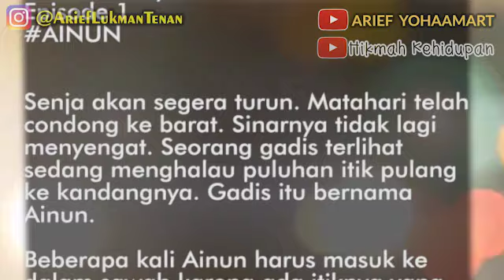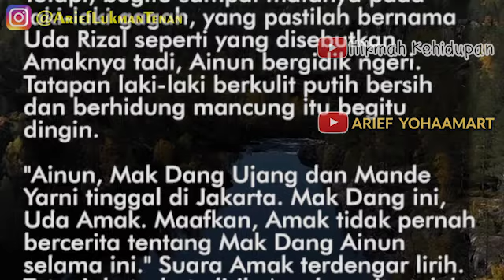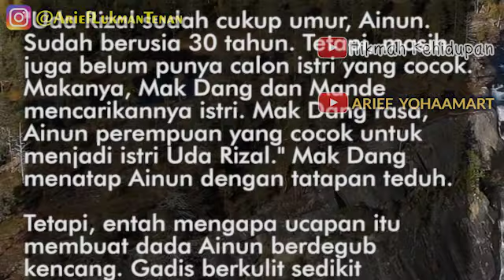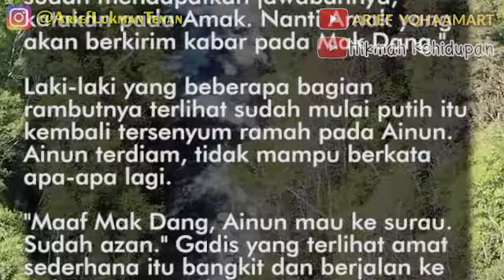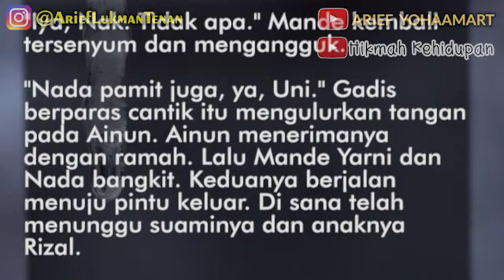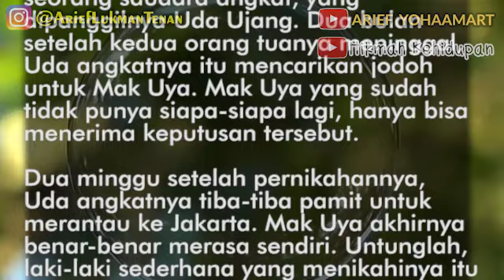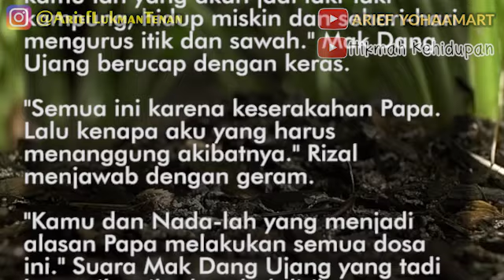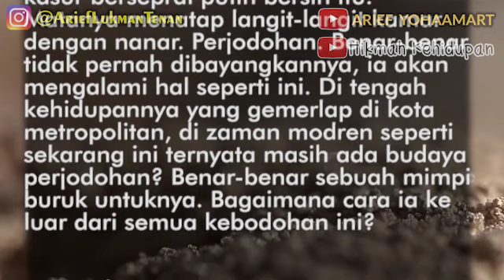LAFAZ CINTA UNTUK AINUN - EP 1 | Perjodohan Cinta Antara Uda Rizal dan Ainun Gadis Pengembala Itik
Judul : "Lafaz Cinta Untuk Ainun"
Penulis : Naya R
Episode 1

Senja segera turun, matahari telah
condong ke barat. Sinarnya tidak lagi
menyengat. Seorang gadis terlihat
sedang menghalau puluhan itik pulang
ke kandang.

Gadis itu bernama Ainun. Beberapa kali
Ainun harus masuk ke dalam sawah
karena ada itiknya yang nakal, mencoba
masuk ke dalam hamparan padi yang
telah menguning. Ainun bisa dimarahi
amaknya jika itik-itik itu memakan padi
yang sebentar lagi akan dipanen.

Hampir lima belas menit, akhirnya Ainun
berhasil memasukkan semua itik ke
dalam kandang di belakang rumah.
Ainun menarik napas lega. Sekarang ia
bisa mandi dan bersiap-siap untuk pergi
ke surau, Shalat Magrib dan mengajar
anak-anak mengaji.